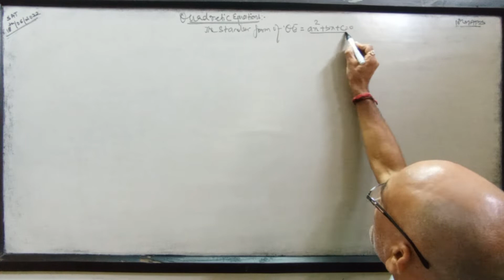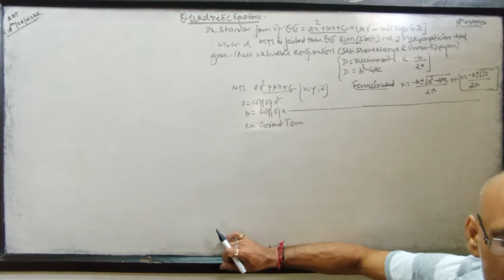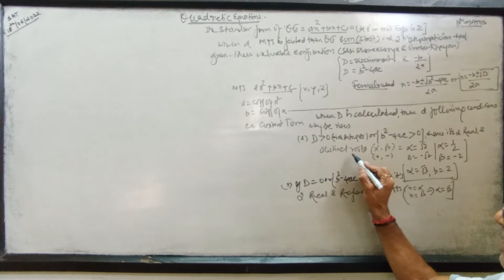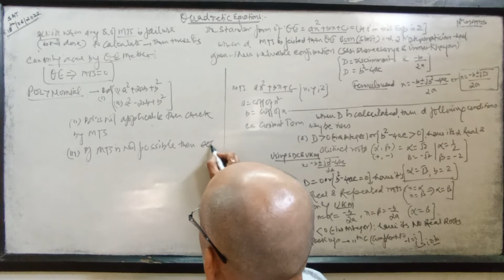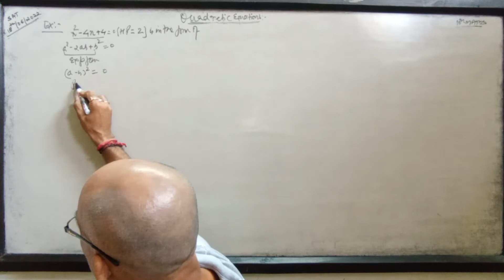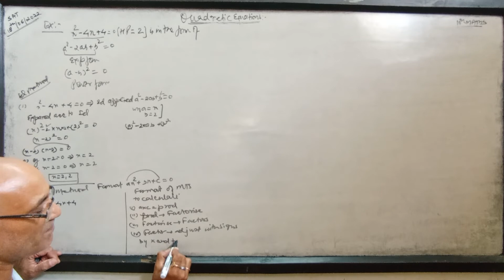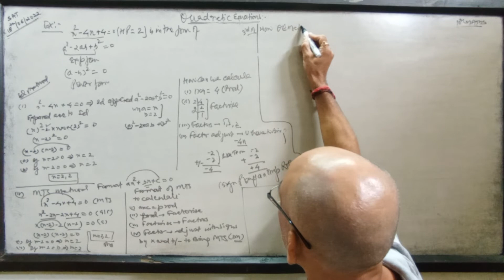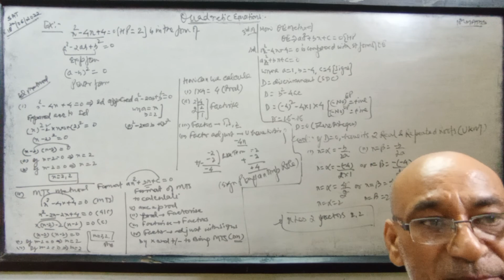Quadratic Equations,10th Maths,for fresh batches(Understand d depths then subscribe,like,share etc)